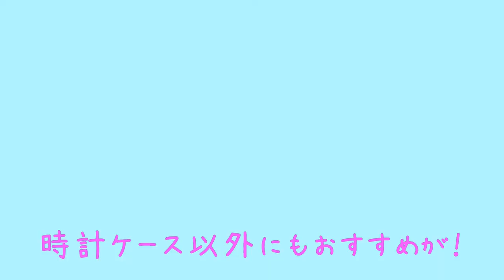GO TO トラベルのお供に！携帯収納ケース紹介♪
GO TO トラベルのお供に携帯用の収納ケースはいかがですか？

時計タイプ別　携帯ケース紹介です♪
五十君商店・およびユーマルシェでは、革バンド、ウレタンバンド
大径時計、腕回りの細い時計、いろんなタイプ別に収納できる
ケースを揃えております。

今回は旅のお供に最適な携帯ケースを特集しました！
せっかくの大切なお時計、安全に持ち運びませんか？

★今回は商品が多いので楽天店のリンクを貼っておきます★
＊名称は動画内でご説明している通称です＊

・ジュエリーポーチ（カラバリ多めで女性におすすめ！）

.｡ﾟ+｡｡.｡･.｡ﾟ+｡｡.｡･.｡ﾟ+｡｡.｡･.｡ﾟ+｡｡.｡･.｡*ﾟ+｡｡.｡･.｡

｡.｡･.｡ﾟ+｡｡.｡･.｡ﾟ+｡｡.｡･.｡ﾟ+｡｡.｡･.｡ﾟ+｡｡.｡･.｡*ﾟ+｡｡.｡･.｡